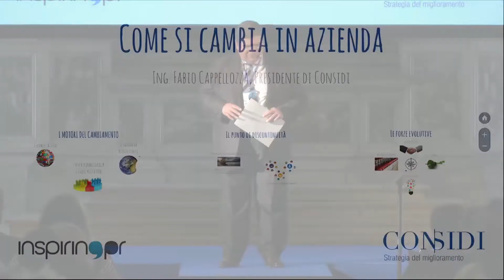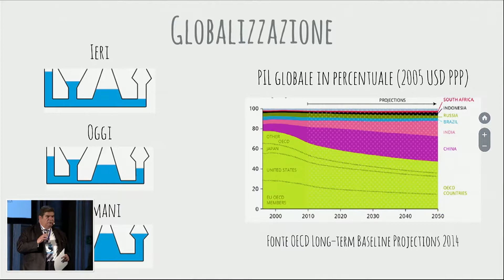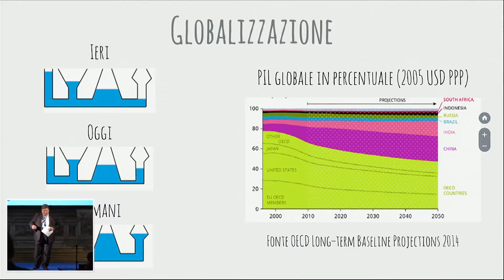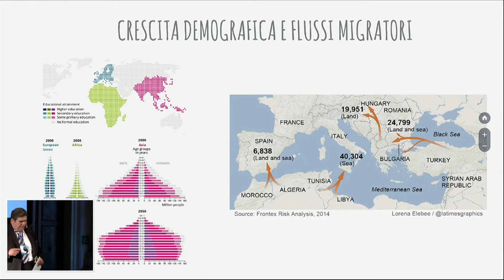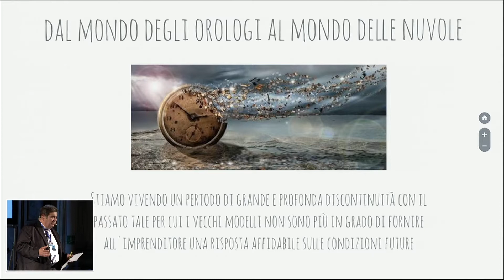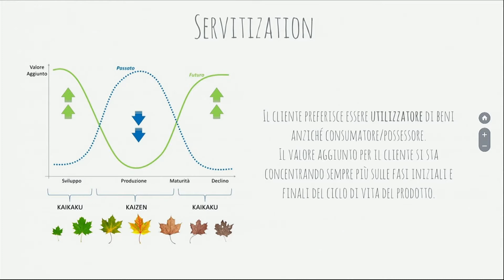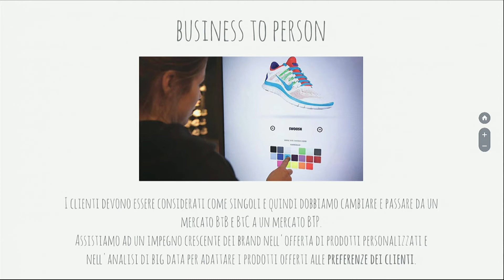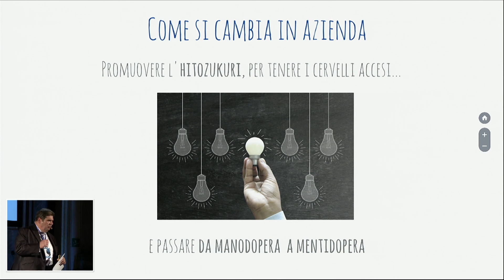Fabio Cappellozza a InspiringPR 2018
Fabio Cappellozza ci ha raccontato, dal palco azzurro di InspiringPR, uno dei cambiamenti che più riguardano da vicino la nostra professione, quello  che coinvolge le aziende nelle quali quotidianamente ci troviamo ad operare.

Con “Come si cambia in azienda?” abbiamo imparato che il cambiamento aziendale può avvenire, ma solo se parte dall’azienda stessa, intesa come insieme di persone che sanno e vogliono crescere assieme. Riguardiamo insieme l’intervento del presidente di Considi!